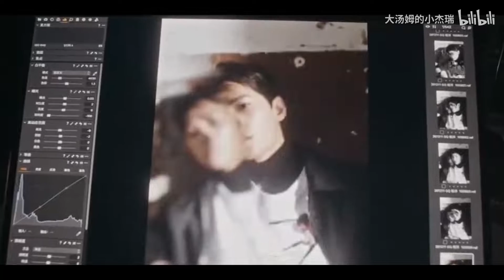【杨洋】[BGM: Davink-陷入纯情（纯音乐)] cr.大汤姆的小杰瑞